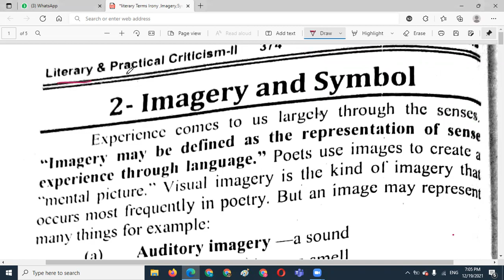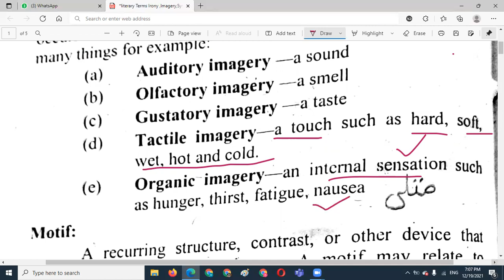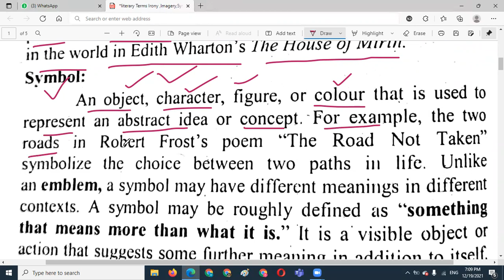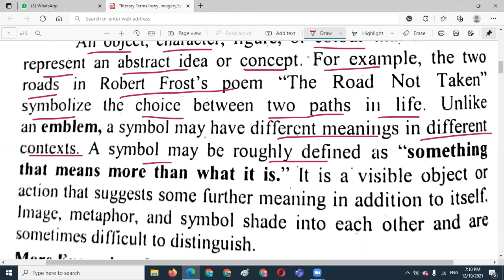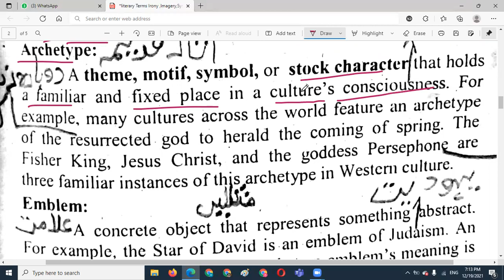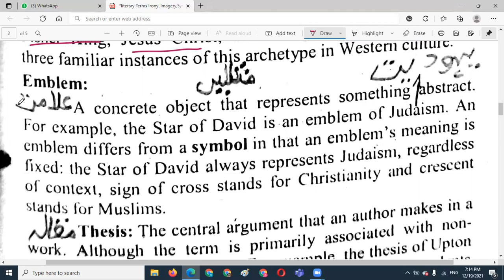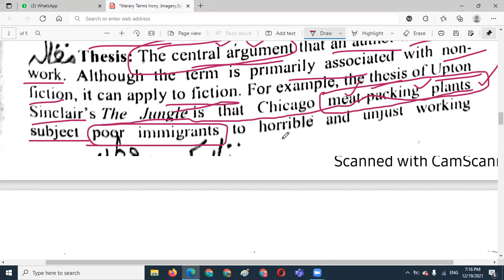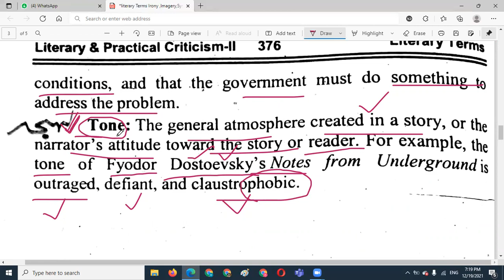SYMBOLS AND IMAGERY in poetry